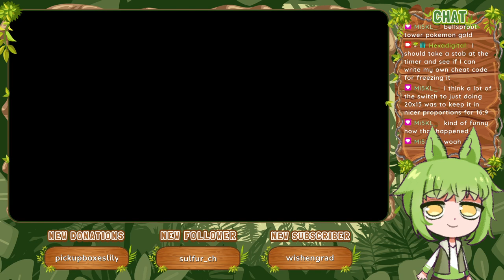Special Puzzle A, B [Part 21] :: Picross NP Vol. 1 (1999)